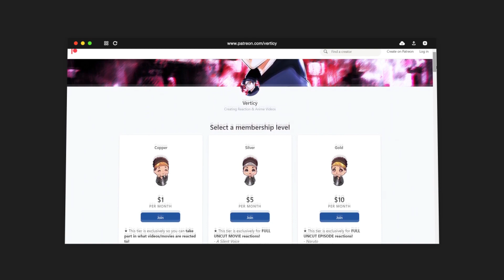Naruto Shippuden Episode 219 REACTION & REVIEW "Kakashi Hatake, the Hokage" | Anime Reaction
🔥 Support Verticy! Get FULL REACTIONS to Anime, TV Shows, Movies & more benefits!

Intro: (0:00)
Reaction: (1:41)
Thoughts & Review: (14:44)